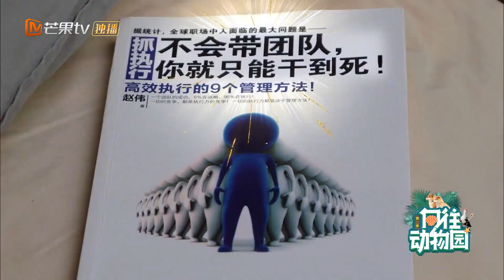《向往动物园2》第6期：张艺兴被彩灯吓到起飞 沈腾慵懒背后竟是精致男孩《向往的生活6》Back to Field S6 EP6丨HunanTV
向大海许愿：愿一切美好如初！我们在一起就是向往的生活！定档4月29日！加入MangoTV VIP，每周五晚《向往的生活6》完整版会员抢先看： ，非会员每周六晚10:00全网首播！更多会员专享福利等你来解锁！